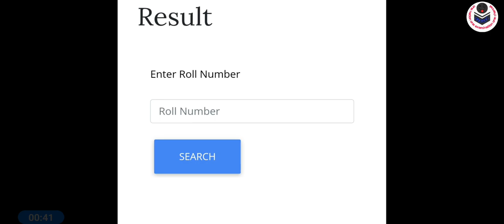DElEd 2019 Batch 2nd Semester Result जारी | DElEd 2nd Sem Back Paper Result 2021 जारी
deled Result
deled 2nd sem Back Result
deled Back Paper Result
d El Ed news today